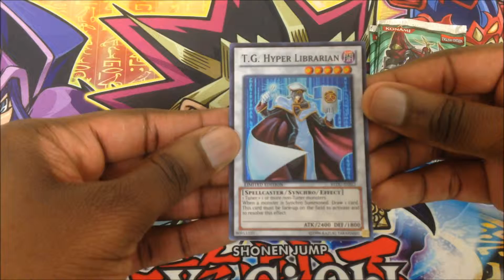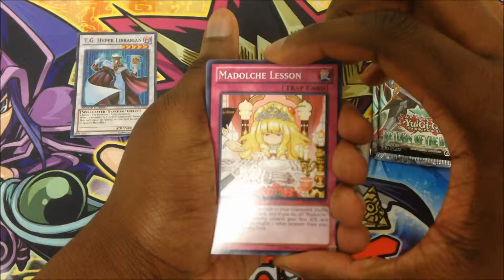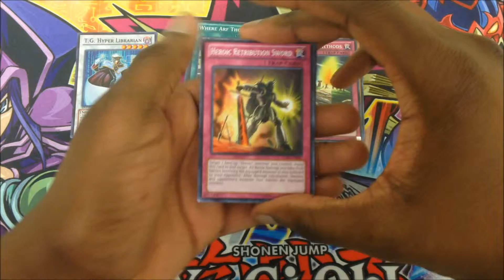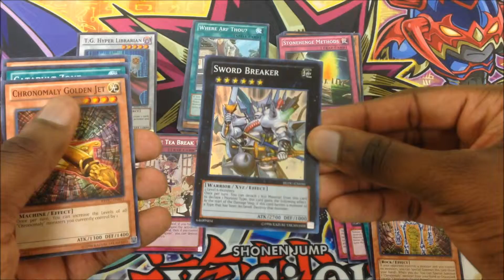The Awesome Return of The Duelist Special Edition Openig